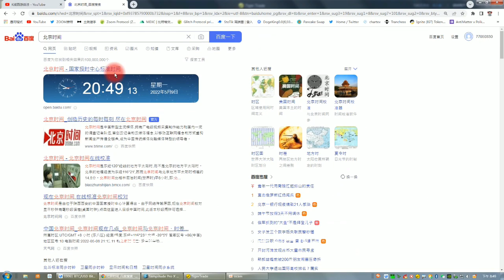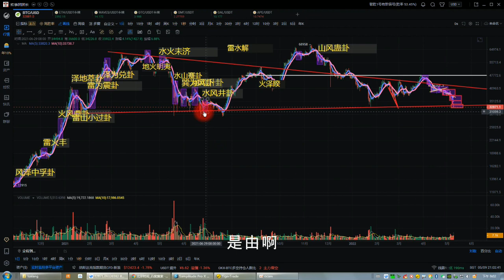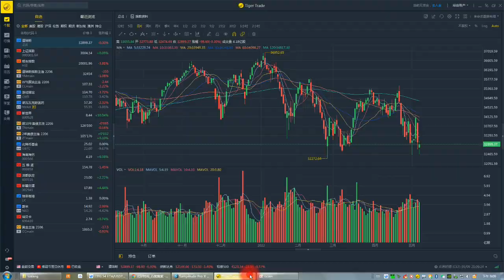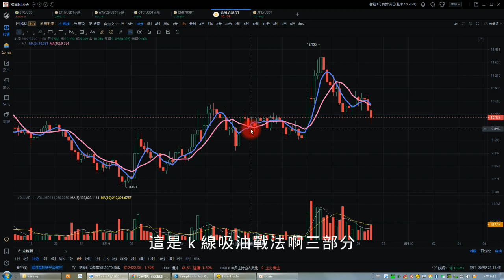比特幣合約2022| 比特幣暴跌至3.2萬美元 下跌趨勢怎樣做空比特幣 如何做空比特幣賺錢 BTC、ETH、GAL、GMT、APE行情分析